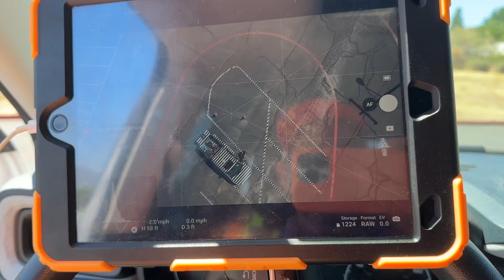Are Drone Landing Pads Necessary?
Sometimes a landing pad is not necessary. If the ground doesn’t have any debris that would be kicked up by the propeller thrust, you can get away with no landing pad.